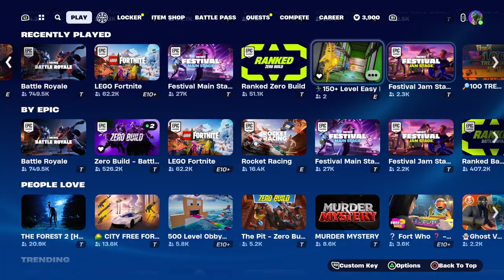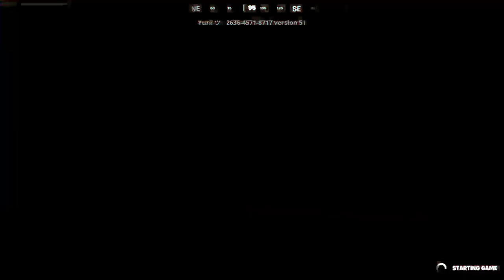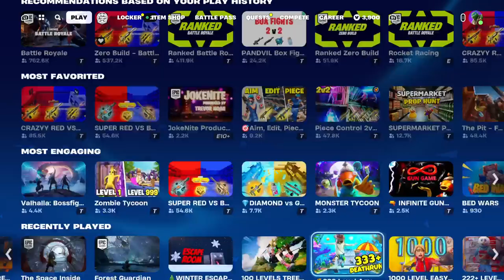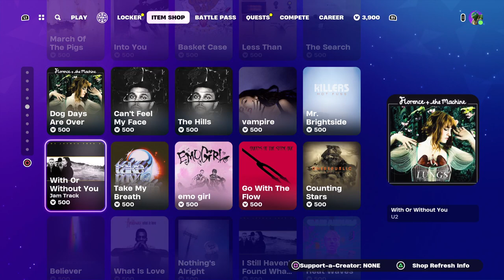Cowabunga Dude, playing the TMNT Event in Fortnite!